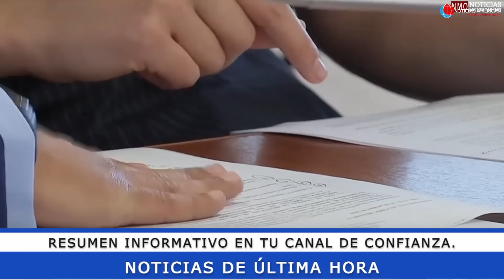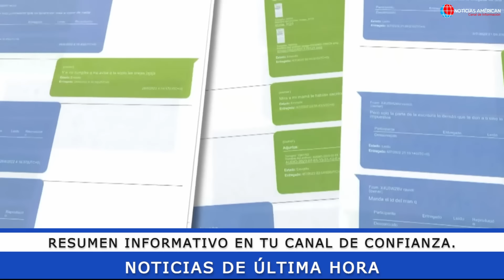NOTICIAS ECUADOR: HOY 29 DE OCTUBRE 2024 ÚLTIMA HORA